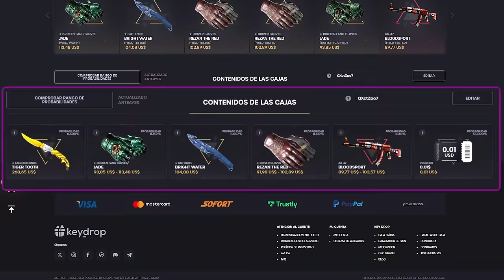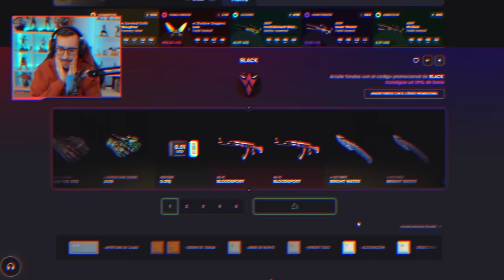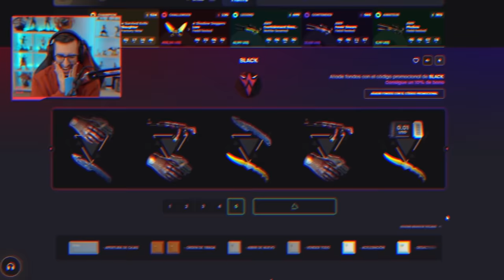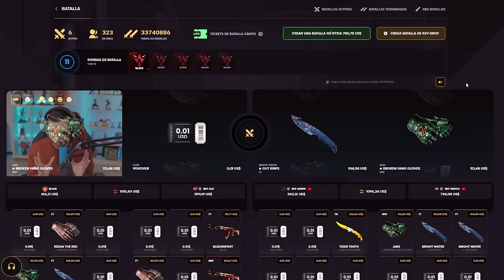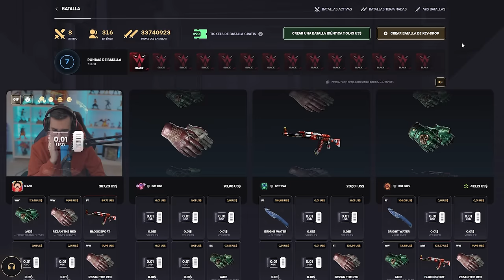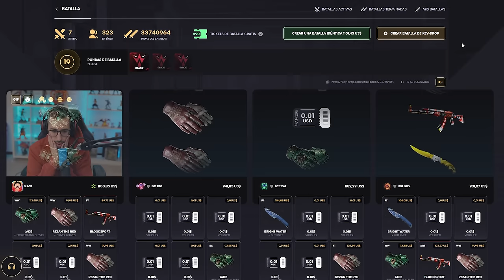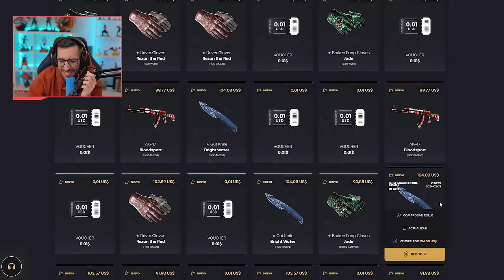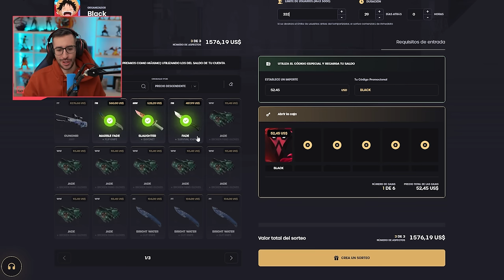¡MI NUEVA CAJA ES LA MAS ROTA DE TODAS! +$4000